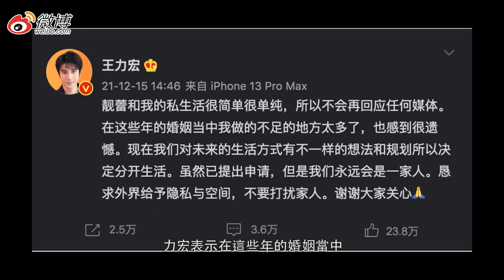親認離婚 王力宏：我做的不足的地方太多了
離婚傳聞震驚左大半日後
王力宏終於在15號下午
社交平台出post交代事件
力宏表示在這些年的婚姻當中
他很多地方都做得不夠好  很遺憾
現在兩人於生活上有不一樣的想法和規劃
所以決定分開  而現在處於提出申請階段
王力宏強調他倆永遠會是一家人
懇求外界給予隱私與空間
但就未有提及3名子女的撫養權歸誰
又表示他倆的私生活很簡單很單純
不會再回應任何媒體
2013年結婚的王力宏李靚蕾一直恩愛
但自2019年開始
被發現兩人的社交平台已不再互動
直至本月初15號台灣傳媒驚爆二人已離婚
消息指兩人在結婚初期
王家人就已不喜歡李靚蕾
當時李靚蕾就開始有離婚的念頭
王力宏的經理人回應時指並沒有離婚一事
但下午王力宏親證離婚傳聞屬實
認與李靚蕾結束夫妻關係

After half a day of divorce rumors shocked left
Wang Lee Hom finally in the afternoon of 15th
social platform post to explain the incident
Lee Hom said in these years of marriage
He did not do well in many areas.
Now the two of them have different ideas and plans in life
So decided to separate and now in the application stage
Wang Lee Hom stressed that they will always be a family
He asked the outside world to give them privacy and space
But did not mention who has custody of the three children
He also said that their private life is very simple and pure
The two will not respond to any media
The two of them have been in love since they got married in 2013
But since the beginning of 2019
The two were found to have stopped interacting with each other on their social media platforms
The two have divorced until the 15th of this month when the Taiwanese media broke the news
The news said that the two in the early stages of marriage
The Wang family already disliked Li Shuai Lei
At that time, Li Shuai Lei began to have the idea of divorce
Wang Lee Hom manager responded by saying that there was no divorce
But in the afternoon Wang Lee Hom personally confirmed that the divorce rumors are true
The divorce rumor is true

Explore your interests and new stuffs
Anytime! Anywhere!